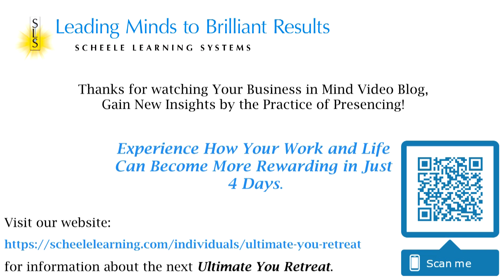Gain New Insights by the Practice of Presencing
Discover a simple and quick technique to become more aware of new ideas that can help you take the next steps towards your goal.